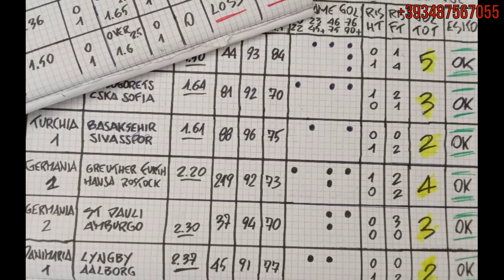SportTrader365 _05 I Report all'interno di TTOL Premium e l'importanza dello studio degli stessi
INFO & CONTATTI

Guadagnare nel Betting Exchange è davvero cosi difficile nel 2022?
In realtà no,ma spesso si usa il marketing in stile scatola cinese per non arrivare effettivamente a fare soldi nel Trading sportivo

In questo modo la gente viene illusa e poi lasciata sola a se stessa
Trattata in malo modo con arroganza e saccenza se esce dal confine del ragazzo per bene

Con The Trading On Line tutto questo non c'è perchè Sergio è un trader da 10 anni ,ha una sua professionalità e con questo pacchetto la mette a completa disposizione di tutti coloro i quali con un basso investimento che sarà a riscatto ,vorranno togliersi delle sane soddisfazioni in questo mondo

Nel video esposto c'è anche il riassunto del weekend appena trascorso